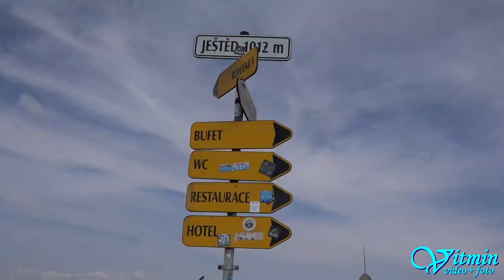BMW M3 GT - Michal Svozil - Ještěd 2018 - HOSTR Prix Liberec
Michal Svozil si se svým modrým šestiválcovým BMW M3 dojel na kopci pod Ještědem 2018 ve třídě E2-SH 3000 pro vítězství v obou dvou víkendových závodech.